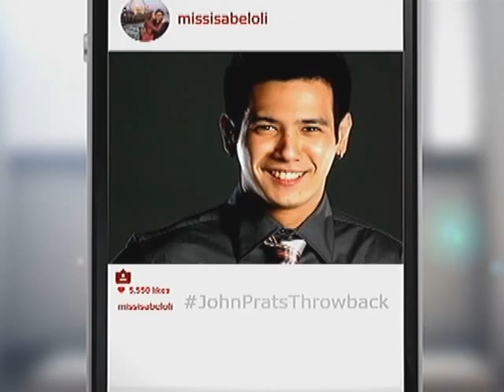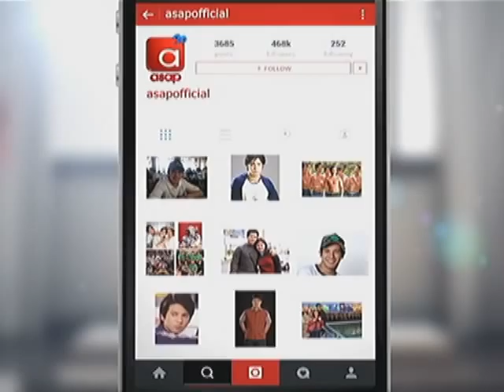Throwback presentation of John Prats by his fiance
Watch the throwback presentation of Isabel Oli for his soon-to-be official husband, John Prats!